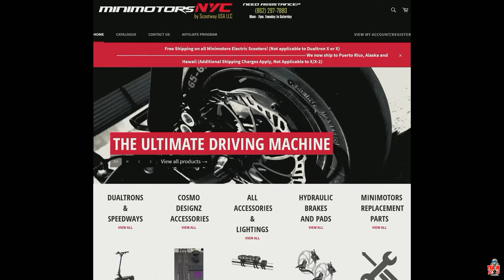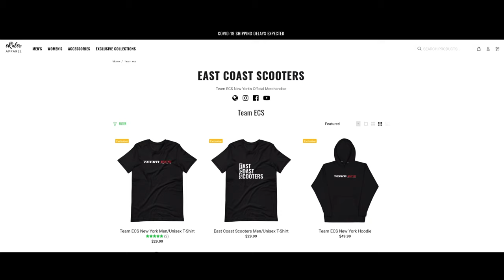HUNTER QUAD "FIRST" IN THE USA TO REVEAL BY THE "ORIGINAL" MINIMOTORS NYC & EAST COAST SCOOTERS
As a combined effort between the Original Minimotors NYC on 79 Madison St, NYC and Team East Coast Scooters we are the 1st ones to introduce the Hunter Quad scooter to the United States of America. It's a beast of a scooter and differently unique with a one of a kind build ever made. At the time of reveal it was live on FB and also IG. Sit back and enjoy as we put another notch in the PEV Community in advancing the culture of personal electric vehicles. Be sure to join the ECS chat on Telegram and follow our journey as we do follow up videos on performance and testing of this beast.